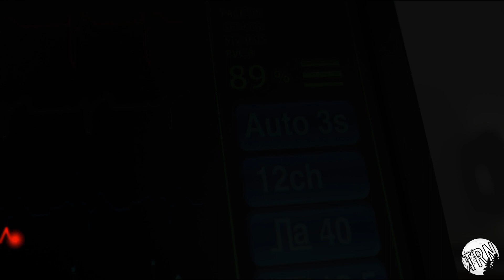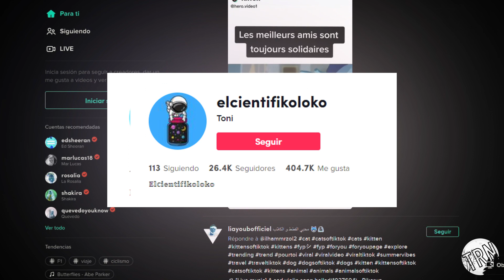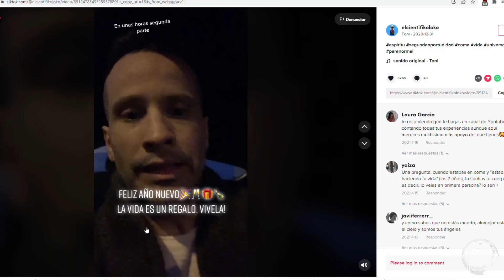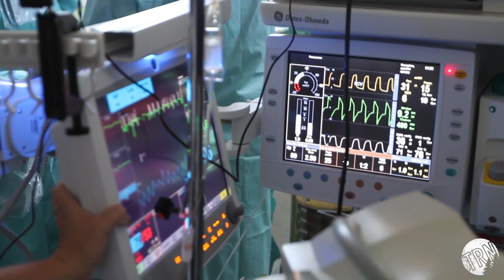MURIÓ y VOLVIÓ A LA VIDA | Terrores Nocturnos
Cuando nos referimos al misterio, normalmente nos vienen a la cabeza casos o sucesos tratados anteriormente. Historias muy famosas o personas mundialmente conocidas como, por ejemplo, la familia Warren.

Vídeos o audios que se hacen virales, y dan la vuelta al mundo.

Por suerte o por desgracia, todo el equipo de Terrores Nocturnos pertenecemos a una generación que ha crecido con la tecnología y podríamos decir que tanto las redes sociales como rastrear casos realmente impactantes a través de internet, no se nos dan del todo mal.

Es por ello que hoy querríamos dejar a un lado las grandes historias que nos vienen a la cabeza cuando hablamos de misterio, para hablaros de dos casos que hemos encontrado recientemente y que nos han impactado mucho.

Hablamos de lo que ocurre después de la muerte y de entidades negativas que persiguen a las personas que quizás han sido demasiado curiosas.

Así que ponte cómodo y sube el volumen, porque empieza el nuevo capítulo de Terrores Nocturnos….

Y si queréis escuchar tanto este capítulo, como el resto de episodios, lo podéis escuchar como queráis

¿Quieres contactar con nosotros?

Animación y edición: Pablo Díez

Presentado por Emma Entrena y Silvia Ortiz

Producido por David Fernández Marcos.

Grafismos: TheGrayArt

Para el vídeo se han utilizado imágenes y vídeos libres de derechos de la plataforma PEXELS y PIXABAY